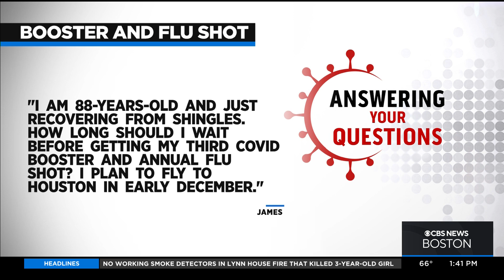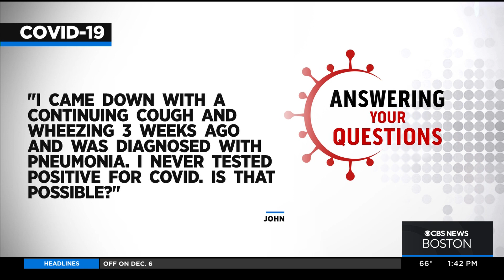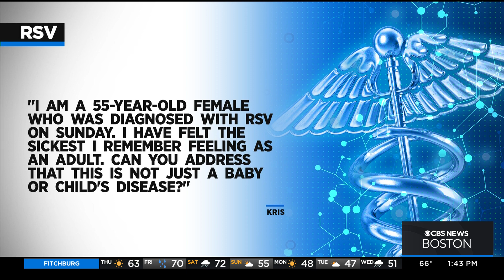Can adults get RSV? Dr. Mallika Marshall answers your questions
Dr. Mallika Marshall answers your questions about COVID and RSV